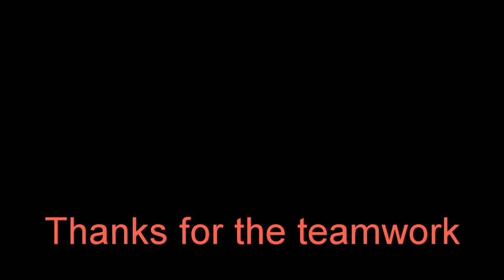WE NEED PRACTICE | Spelunky 2 | Part 6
We keep dying by the ghost and our own stupidity.